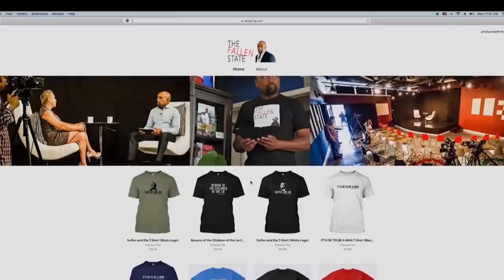Female Panelist: I Used to Punch My Husband! (Highlight)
In this episode highlight of TheFallenState TV, host Jesse Lee Peterson interviews three young ladies involved in Christian ministry.

ALT. MEDIA